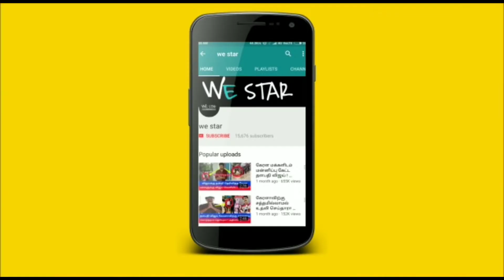இன்று..மகா சக்தி வாய்ந்த காமிக ஏகாதசி ! தெரிந்தும் தெரியாமல் கூட இந்த தவற மட்டும் செஞ்சிடாதீங்க !